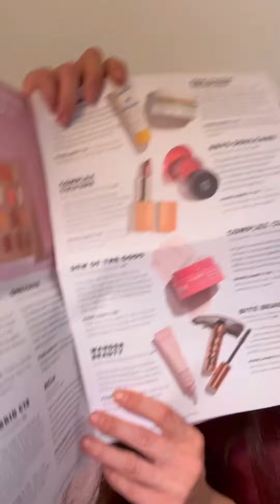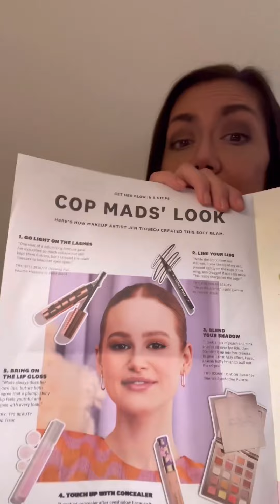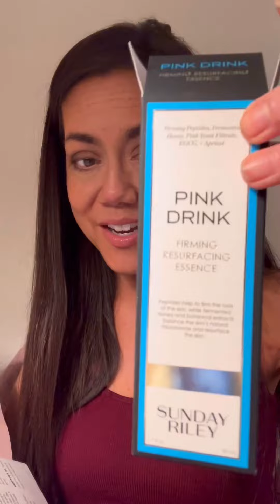A little late but here it is - May 2022 Glam Bag X!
Overall I like this month's so much better than the last one! The nude stix foundation is my new go to, and the Wander beauty illuminating oil is beautiful. TBH, I still like the Iconic London palette but I'm finding some colors do not blend or swatch as well as I originally thought, but hey - you can't win them all!